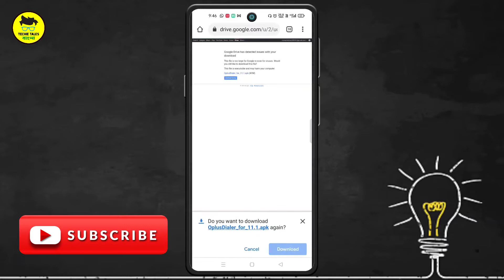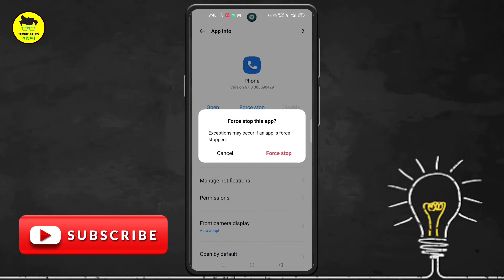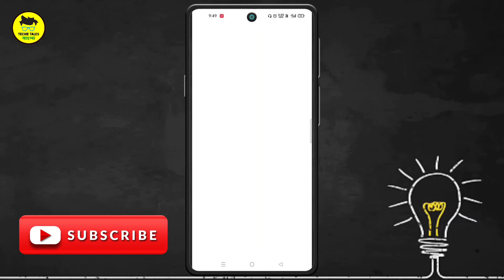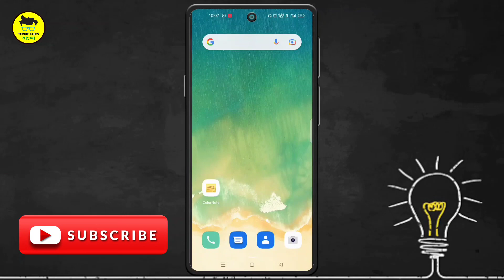Google Dialer Call Recording Without Announcement - Bangla🔥🔥Google Dialer Auto Call Recording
আশা করছি ভিডিওটি দেখে আপনাদের ভালো লেগেছে 😊 ভিডিওটি ভালো লাগলে অবশ্যই লাইক করুন।

Google Dialer - Enable Auto Call Recording And Disable Call Recording Announcement On Any Android  [2021] - With all-new phones compies installing google dialer and messaging app by default and this dialer not allowed auto call recording so with this trick you can enable this. Also, this trick works with almost all android phones like xiaomi, redmi, poco, relame , oneplus, poco and others.

Enable Auto Call Recording And Disable Call Recording Announcement - Bangla